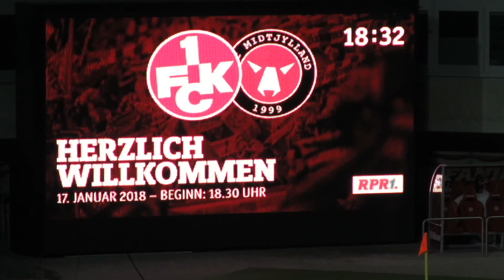Kopie von [17.01.18 - Teil 1/8] 1.FC KAISERSLAUTERN - FC Midtjylland